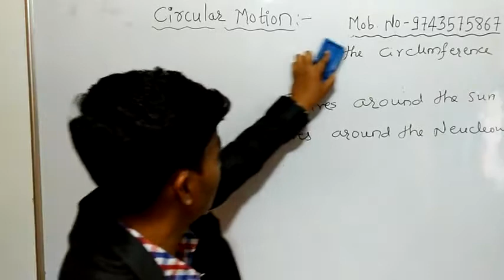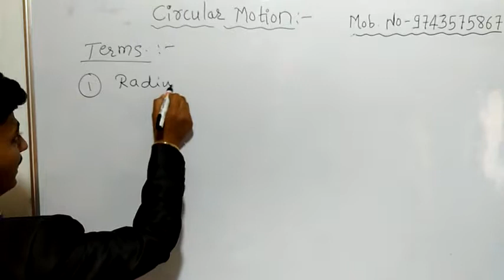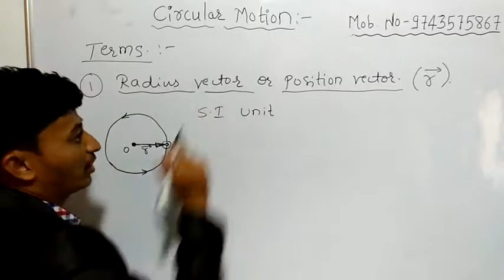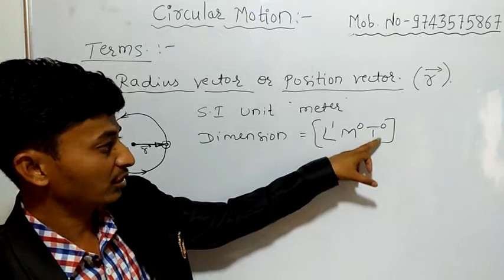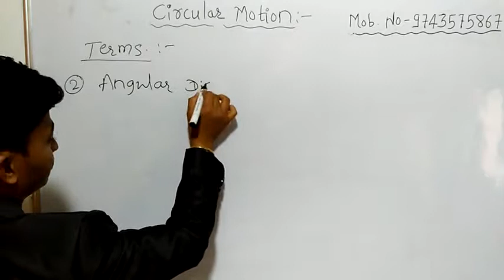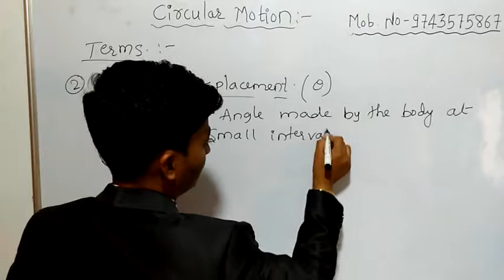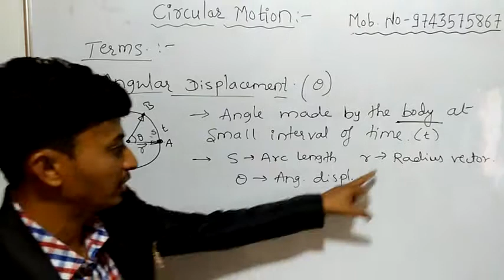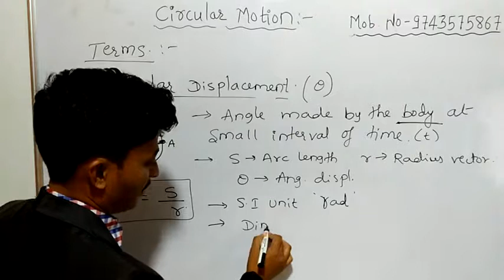Circular Motion Part 2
Maharashtra state board Physic Chapter 1